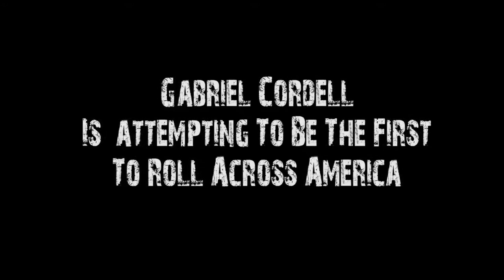Film Trailer MIFF Awards 2018 - ROLL WITH ME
Roll With Me - 4 Nominations:
Best Film; Best Documentary; Best Editing; Best Music.